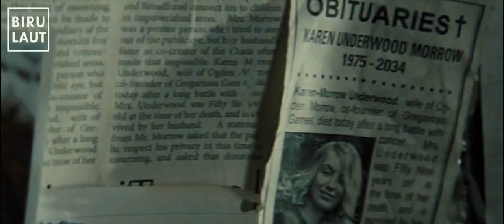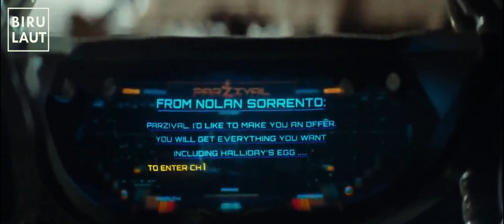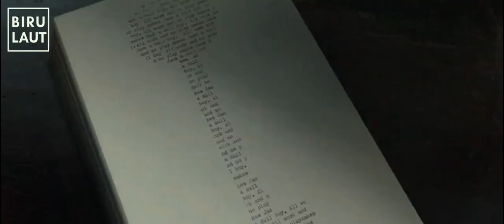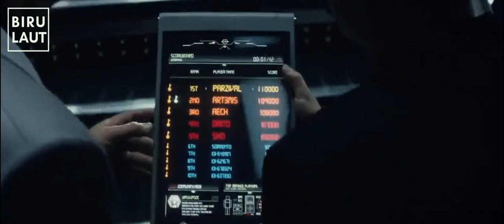KETIKA GAMERS BERSATU UNTUK MENYELAMATKAN DUNIA | ALUR CERITA FILM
Alur Cerita Film Gamers bersatu untuk menyelamatkan dunia,

Ready Player One menceritakan seorang remaja berumur 18 tahun bernama Wade Watss (Tye Sheridan). Ia tertarik mengikuti permainan dalam Oasis.
Oasis adalah sebuah dunia virtual yang bisa dimasuki manusia melalui avatar untuk bermain game. Perangkat yang digunakan mirip seperti VR (virtual reality).
Setelah sang pembuat Oasis James Halliday (Mark Rylance) meninggal, avatarnya mengumumkan sebuah game baru. Pemenang game tersebut akan mendapatkan kendali sepenuhnya atas kepemilikan Oasis dan mendapatkan warisan kekayaan Halliday sebesar 500 miliar dolar AS.
Untuk bisa memenangkan permainan tersebut, para pemain harus menemukan telur paskah emas yang tersembunyi di Oasis. Telur paskah emas hanya bisa didapatkan jika pemain mendapatkan tiga kunci sebagai hadiah dari tiap tantangan.
Dalam menjawab setiap tantangan di Oasis, Wade Watss akan bertemu dengan beberapa pemain lain. Ia bahkan menemukan wanita yang ia sukai hingga membentuk tim bernama High 5.

nah, daripada penasaran langsung aja yuk kita nonton film nya guys...